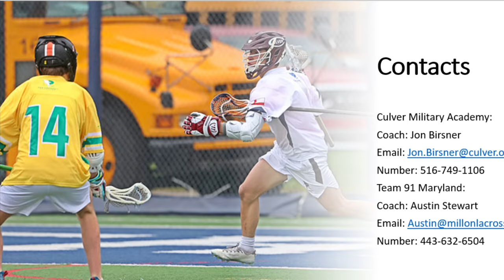Jacob Chapman Fall 2023 highlights